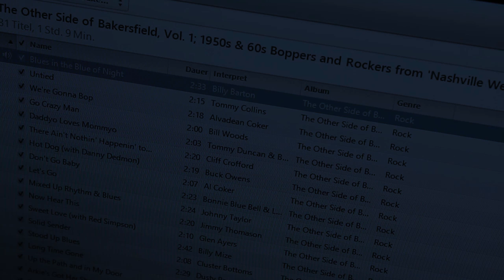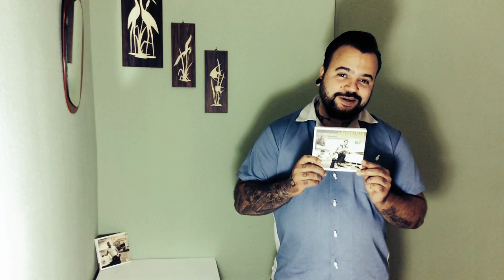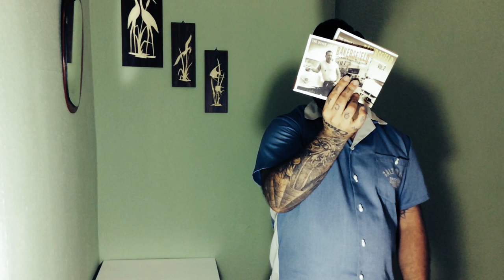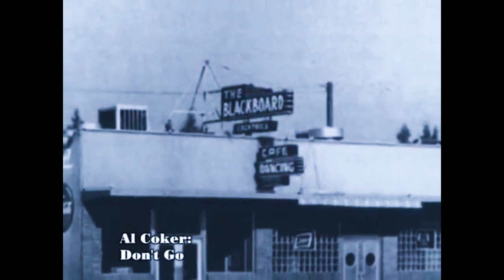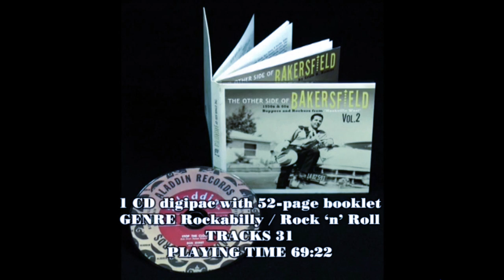30sto50s - Musik Tipps "The other Side of Bakersfield Vol.1 und Vol.2"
Heute hat Markus von 30sto50s einen tollen Musik Tipp für euch - The other Side of Bakersfield Vol1 und Vol2. von Bear Family Records.

weitere Infos/ Text zum Video:

The Other Side Of Bakersfield, Vol.1

- 1-CD Digipak (6-seitig) mit 52-seitigem Booklet, 31 Einzeltitel. Gesamtspieldauer ca. 69 Minuten.
- Diese CD-Zusammenstellung ist exklusiv dem Thema Rockabilly, Boogie, Hillbilly Bop und Teen Rock aus Bakersfield gewidmet!
- Hier lernen Sie die Pioniere der Country Music und des Bakersfield Sounds in ihren prägenden und rockenden Jahren kennen, z.B. Buck Owens, Merle Haggard, Ferlin Husky, Red Simpson, Tommy Collins, Bill Woods, Billy Mize, Fuzzy Owen und Herb Henson!
- Höhepunkte sind seltene Aufnahmen, ursprünglich von kleinen Firmen aus Bakersfield wie Tally, Fire, Grande, Bakersfield Records, Global, Pike oder Mosrite veröffentlicht.
Viele Titel erscheinen zum ersten Mal auf CD.
- Dieses Album beschreibt den Einfluß von etablierten Musikern wie Tommy Duncan und Johnny Bond bis hin zu bei Sammlern beliebten Namen wie Custer Bottoms und Vancie Flowers auf den Countrysound an der Westküste, obwohl sie keine Country Music spielten.
- Umfangreiche und aufwendig illustrierte Booklets mit akribisch recherchierten Biografien, seltenen Fotos und jede Menge Hintergrundwissen zu jenen Musikern und Plattenfirmen aus Bakersfield, die sich für Rock 'n' Roll begeisterten und einen neuen Sound in der Country Music schufen.

Gegen Ende der Sechzigerjahre war die Stadt Bakersfield in Kalifornien zu einem Mekka der Country Music an der Westküste geworden. Dank der Hits von Buck Owens und Merle Haggard hatte sich Bakersfield zu einem ernsthaften Konkurrenten für die beherrschende Musikindustrie in Nashville entwickelt. Der sogenannte Bakersfield Sound kam zunächst aus den Clubs im Kalifornischen Längstal, wo Ölarbeiter und Tagelöhner tanzen gingen. Im Gegensatz zur Grand Ole Opry, wo das Publikum saß und der Musik lauschte, packten die Bands aus Bakersfield Swing-, Rock 'n' Roll-, Blues- und Popelemente in ihre Musik, um die Leute auf der Tanzfläche zu halten.
Die Bevölkerung von Bakersfield, vor allem jene in den Honky-Tonks, fühlte sich zu den aus Oklahoma, Arkansas, Texas, Missouri und anderen Staaten der Great Plains Verpflanzten hingezogen. Diese Menschen hatten besonders unter Dürre und Weltwirtschaftskrise während der als 'Grapes Of Wrath'-Ära (Zeit der 'Früchte des Zorns') gelitten und in ihrer Heimat alles verloren. Selbst wenn sie rockten, so geschah dies bei Musikern aus Bakersfield mit einem kompromißlosen Twang, der den kulturellen Zusammenfluß im einzigartigen musikalischen Schmelztiegel Kaliforniens verriet und dem auch Hillbilly Music unterworfen war. Mitte der Fünfzigerjahre nahm Bakersfield mit offenen Armen Rockabilly auf - mit der Betonung auf 'billy'. Später im Verlauf des Jahrzehnts verfeinerten viele von jenen, die man heute Legenden des Bakersfield Sounds nennt, ihre Fähigkeit, außerhalb eines engen Country-Grooves zu rocken, zu boppen und zu croonen.
Verteilt auf zwei Ausgaben richten wir das Augenmerk auf 'The Other Side Of Bakersfield' und stellen jene Musiker und Plattenfirmen vor, die es wagten einem rockenden Impuls nachzugeben. Von bekannten Namen wie Buck Owens und Red Simpson bis hin zu bei Sammlern beliebten Kollegen wie Bill Carter und Al Hendrix: wir zeigen die rockende Seite von Bakersfield, die schließlich ihr eigenes musikalisches Genre erfinden sollte. Etliche Titel erscheinen hiermit zum ersten Mal auf CD. Mit ihren detaillierten Linernotes und Kommentaren zu jedem einzelnen Track von Scott B. Bomar, Informationen zu den Lebensläufen der Musiker und einer Menge Fotos bilden diese sorgfältig zusammengestellten Editionen eine Schatztruhe für Fans des Bakersfield Sounds, Fans von Hillbilly Boppern der Fünfziger- und Sechzigerjahre und für Fans von glühend heißem Rockabilly.

Dieses Video beinhaltet Produktplazierung